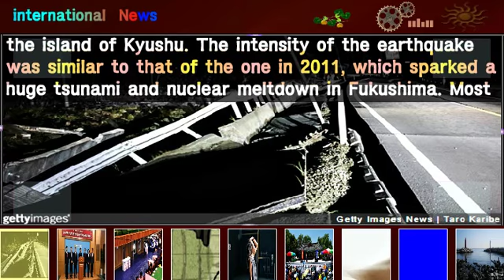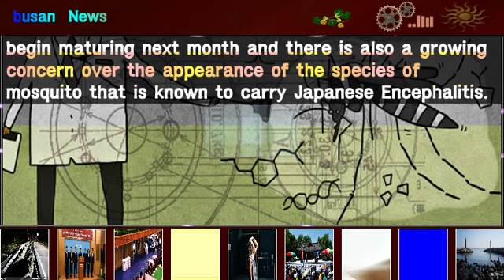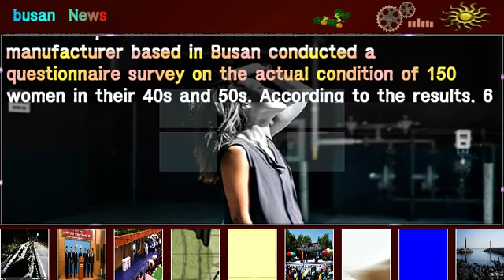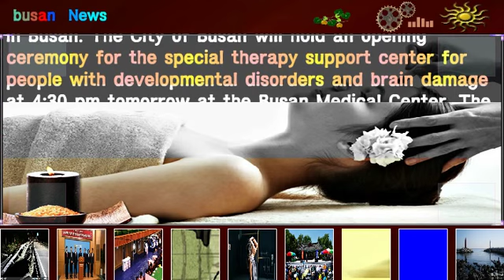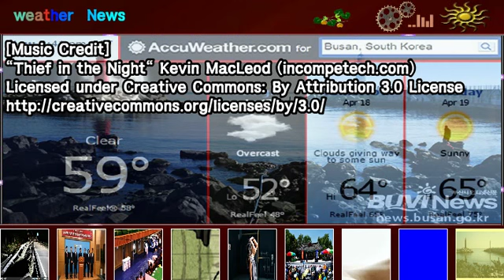6.5 Magnitude Earthquake Hits southern Japan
Rescuers have been searching for anyone trapped under rubble after a powerful earthquake hit southern Japan. Officials said at least nine people died and more than 860 were injured. The magnitude 6.5 earthquake struck at 9:26p.m. yesterday, near Kumamoto city, on the island of Kyushu. The intensity of the earthquake was similar to that of the one in 2011, which sparked a huge tsunami and nuclear meltdown in Fukushima. Most of those who died in last night’s quake were in the town of Mashiki, near Kumamoto, where an apartment building collapsed and many houses were damaged. More than 40,000 people had initially fled their homes, with many of those closest to the epicenter spending the night outside. Some are now returning to their homes despite the frequent aftershocks.

[Photo Description]
MASHIKI, JAPAN - APRIL 16: A road newly damaged by the 7.3 magnitude earthquake is seen on April 16, 2016 in Mashiki, Kumamoto, Japan. A 7.3 magnitude earthquake hits kumamoto prefecture once again in April 16, 2016 after the 6.4 earthquake on April 14, 2016 killed nine people. (Photo by Taro Karibe/Getty Images)

*** The Related News ***
1. [arirang TV] Second earthquake hits southern Japan; dozens dead

2. [YTN] Magnitude-6.5 earthquake strikes southern Japan; kills people

*** Reference ***
1. [WIKIPEDIA] List of earthquakes in Japan